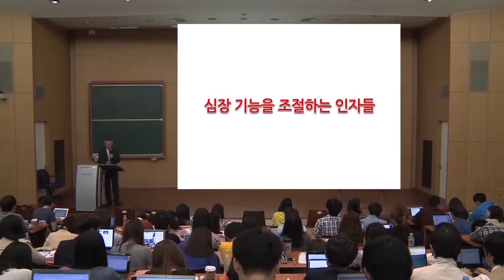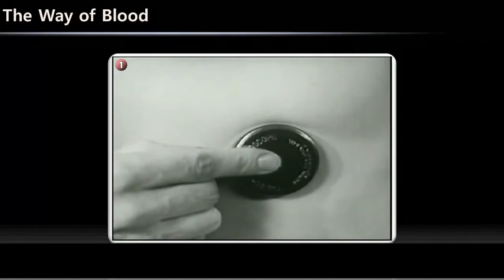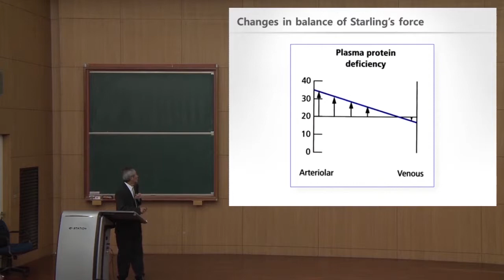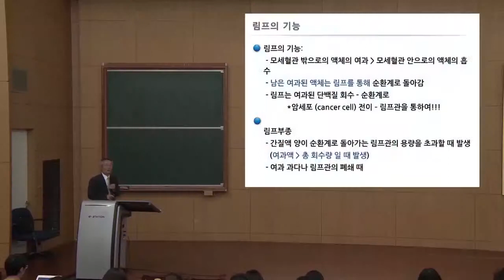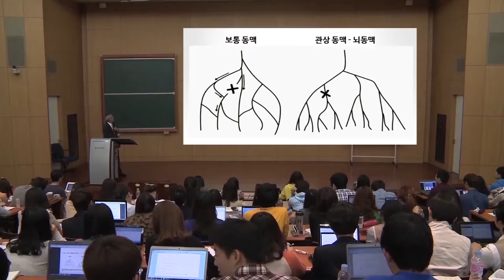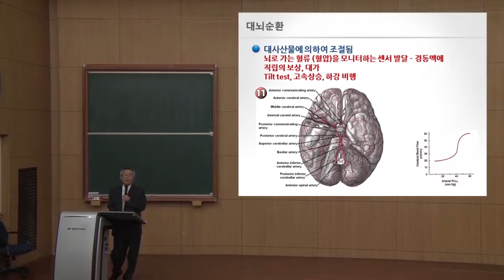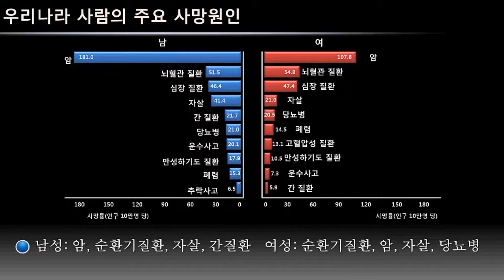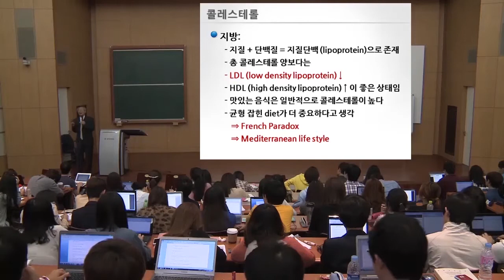SNUON_우리몸의이해_2차시_엄융의교수_#3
심장순환은 우리가 예전부터 생명 현상을 이야기하는 가장 기본적인 기능이다. 심장 순환의 개괄적인 내용과 어떻게 혈액이 심장으로부터 전신으로 분포되는지, 전신에서는 어떤 식으로 영양분을 공급받고 노폐물을 배설하는가에 관한 내용을 알아본다. 심장 순환계의 건강 유지 방법이 무엇이고 왜 심장병이나 뇌졸중이 생기는가에 대한 원인과 예방법, 위험인자를 알아본다.